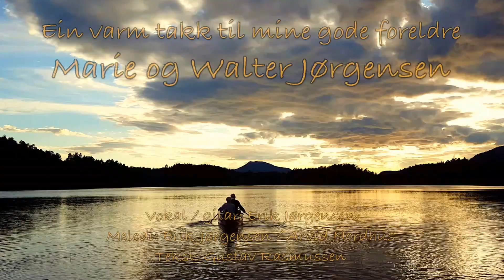Sol over Sunnhordland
Musikkvideo med mine gode foreldre Marie og Walter Jørgensen. Videoredigering Annette Vikestad.